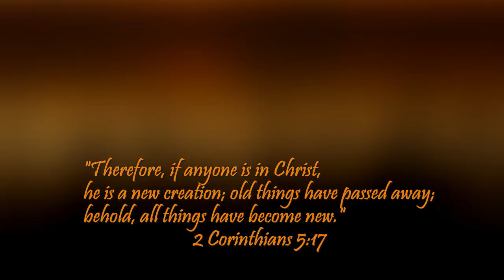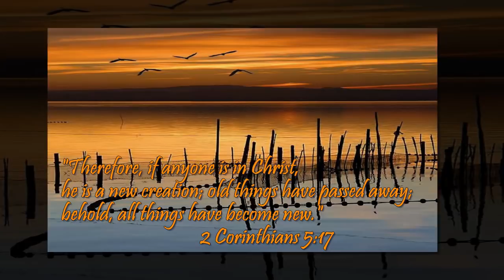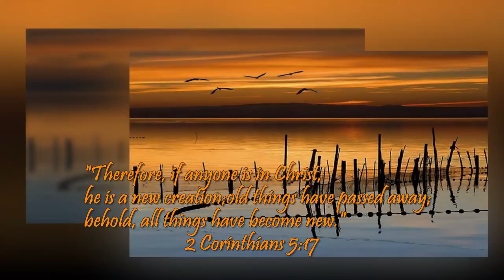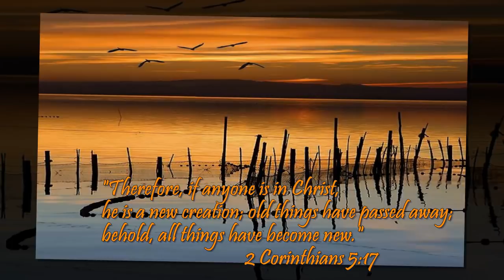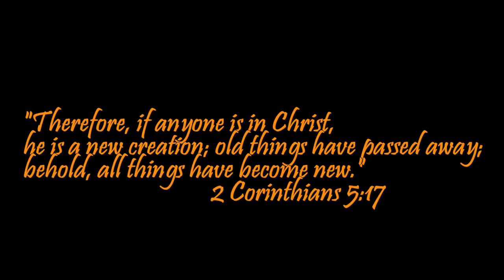Verse of the Day 2 Corinthians 5:17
2 Corinthians 5:17